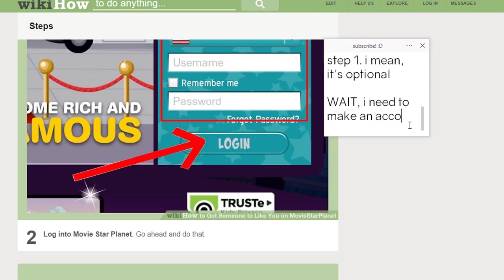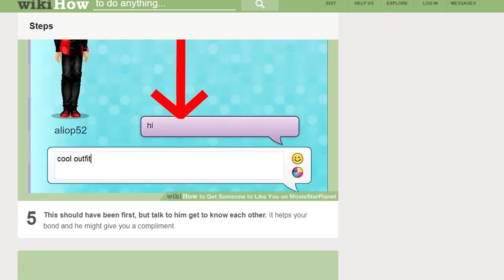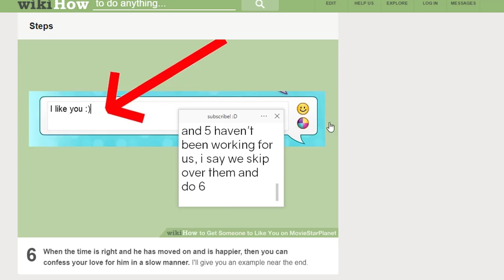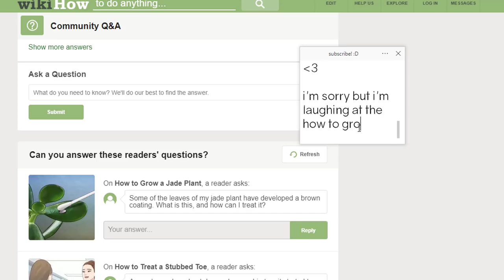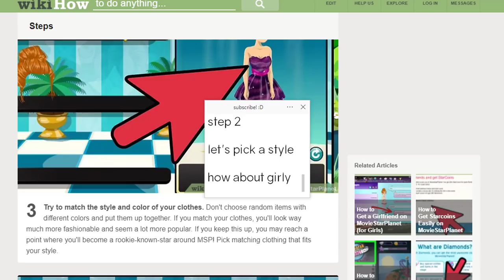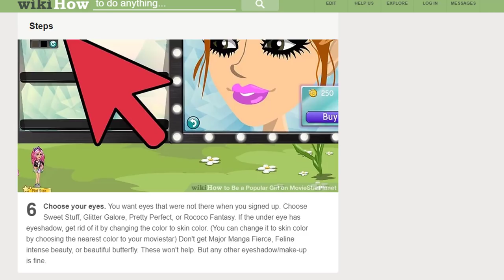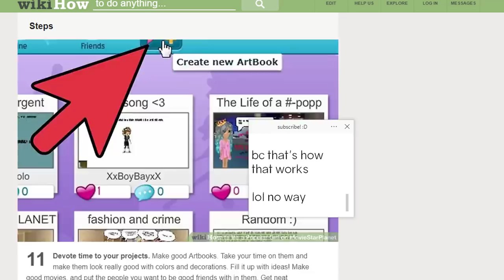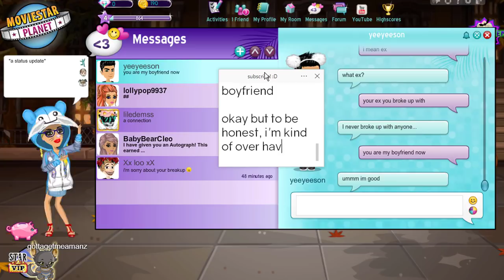How To Get A MSP Boyfriend & Become Popular!